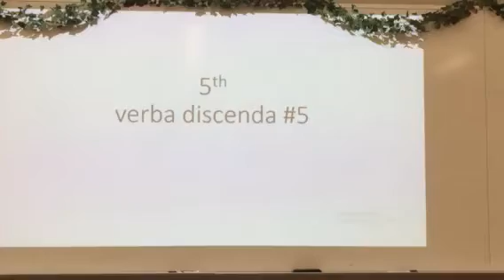BASIS 5th grade 2017-2018 verba discenda #5